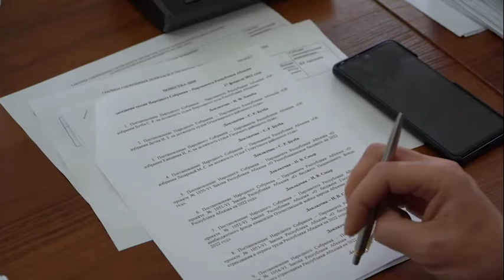Владимир Делба прокомментировал поправки, внесенные в бюджет профильным комитетом